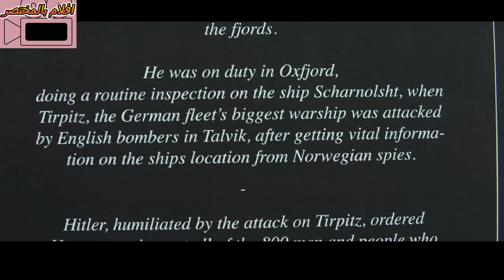An army of zombies leads World War II between Hitler's army and Russia.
Movie explained
Movie recap